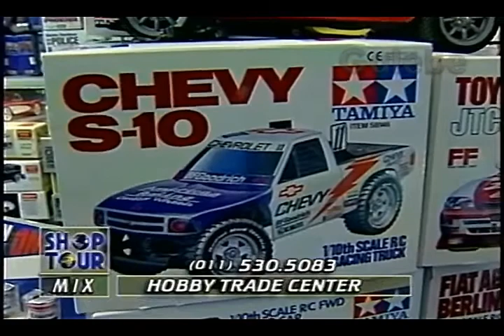HOBBY TRADE CENTER ZÉ LUIZ GALEBE 08 11 1996